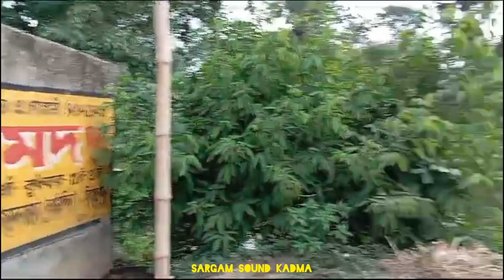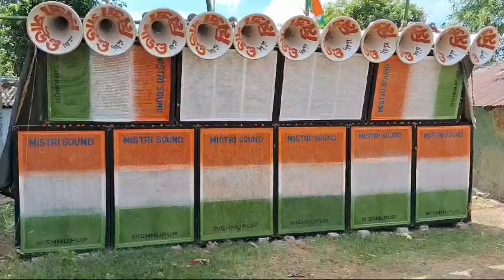বিষ্ণুপুর রামসাগর পঞ্চমীতে সরগম সাউন্ড 10/6d 50 হর্ন নিয়ে কম্পিটিশন করছে মিস্ত্রি সাউন্ড এর সাথে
@Sargamsound বিষ্ণুপুর রামসাগর পঞ্চমীতে 10/6d 50 হর্ন নিয়ে কম্পিটিশন করছে